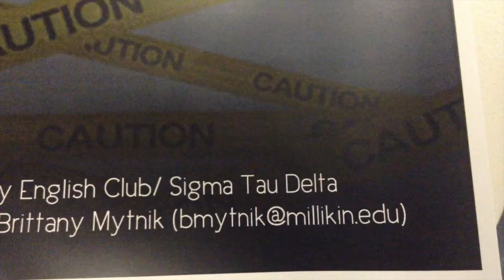September 22nd: Fall Family Weekend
Family, friends, and fun!
Shout out to Jamar!